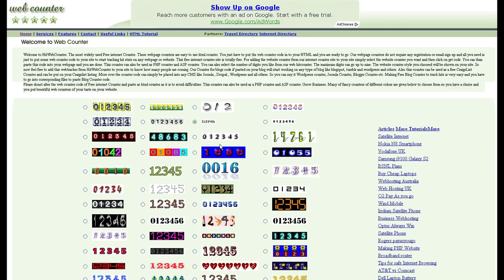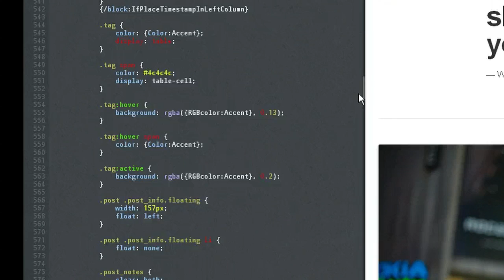How to Make Personal Counters for Tumblr : Tumblr 101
Making personal counters for Tumblr is something you might want to do for any number of reasons. Make personal counters for Tumblr with help from an Internet marketing consultant in this free video clip.

Expert: Lisa McTigue
Bio: Lisa McTigue is an Internet marketing consultant, coach, author, speaker, geek, and introvert with over 15 years of experience in media and technology.
Filmmaker: James Tucker

Series Description: Tumblr is a very popular online service that allows you to carve out your own personalized corner of the Internet. Get tips on using Tumblr to its fullest potential with help from an Internet marketing consultant in this free video series.